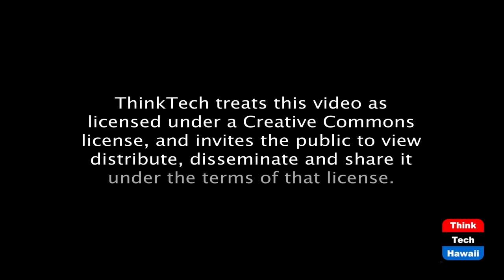Education and Esports (The Wide World Of Esports)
How Gamification Can Facilitate Learning.  The host for this episode is Katharine Nohr.  The guest for this episode is Jennifer Uchin.

We discuss how AugmentEd uses gaming and Esports to facilitate learning and trends in e-learning.